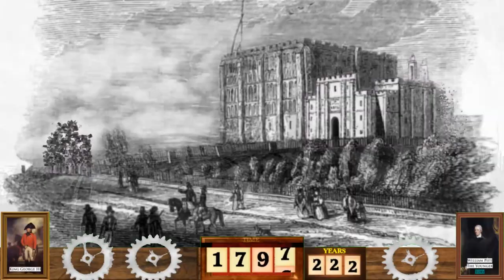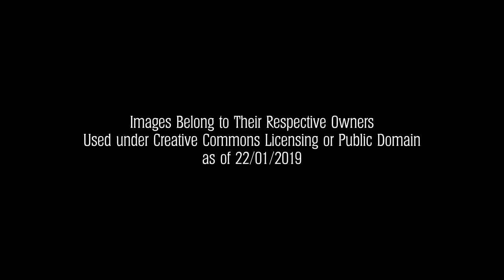Norwich Castle: A Journey Through Time! (2019 to 1739)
A look back at Norwich Castle/ and Cattle Market through the centuries! Credit to the Image Owners Featured